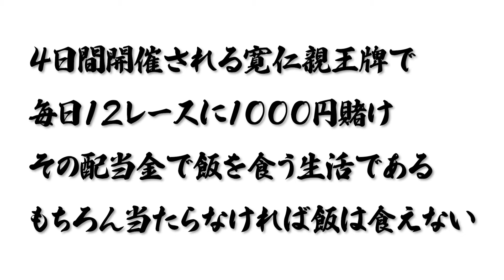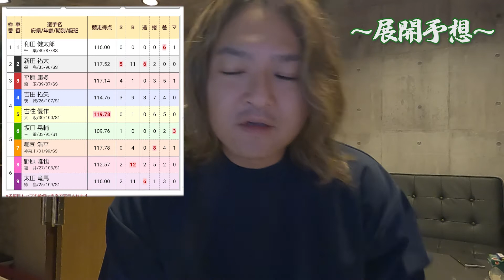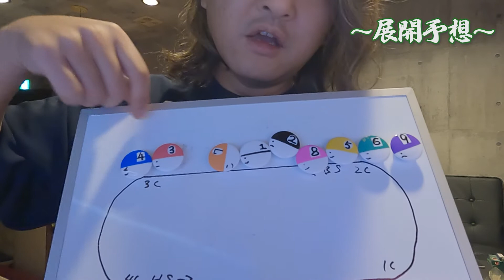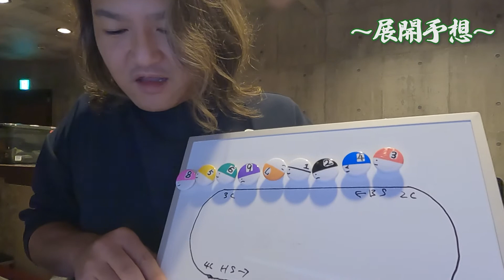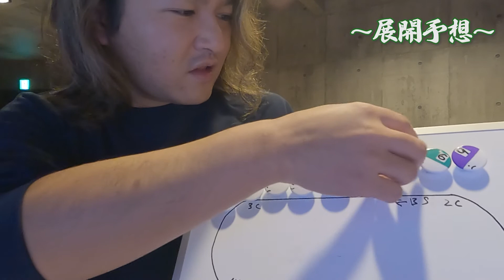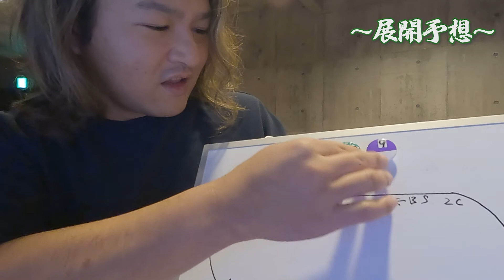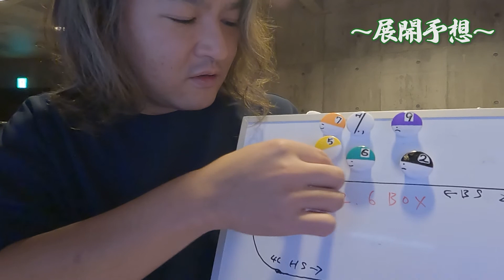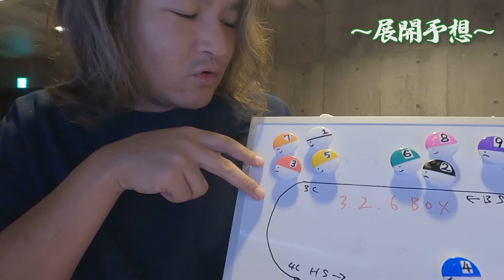【寛仁親王牌】４日間ケイリン生活！当たらなかったら飯食えません！【弥彦競輪場】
４日間毎日更新の競輪生活が始まりました！
ルールは動画を参照して頂きたい！
今回は１日目の結果と、２日目の予想を動画にしました！
だんだんと腹が減ってきました、４日間なんて提案しなきゃよかったw